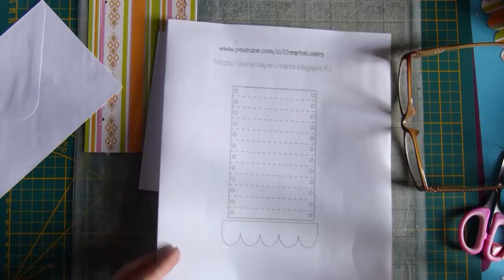Tuto scrapbooking Carterie - Technique Store vénitien venetian blind - Modèle gratuit à télécharger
Aujourd'hui je vous partage ces jolies cartes avec la technique d'un petit store vénitien que monte et descend vraiment ! C’est trop mignon et très facile à faire. Vous allez adorer !
Le modèle pour réaliser ce store est disponible pour téléchargement gratuitement sur mon blog, l’adresse du blog trois lignes plus bas !
J’ai vu le die pour couper un store sur Aliexpress mais j’ai vu que ce n’était pas difficile à faire et comme j’ai une Silhouette CAMEO, je me suis lancée et c’est ça qui a motivé cette vidéo ! Pour voir comment le faire fonctionner j’ai vu cette vidéo en anglais

(Vous n'avez pas besoin de ce die car vous avez le modèle, mais je suis sûre que quelques un-unes voudront la référence!)
Store cutting die
Die petite giraffe
Je n'ai pas trouvé le die fenêtre avec les fleurs comme sur ma vidéo, je vous laisse trois modèles différents de fenêtres avec des chats que je trouve très jolis! 😉
Die Fenêtre et chat modèle 1
Die Fenêtre et chat modèle 2
Die Fenêtre et chat modèle 3
Déco en cuir - 30 unités